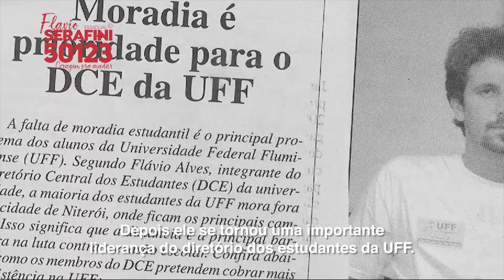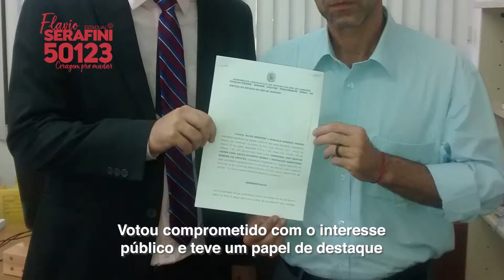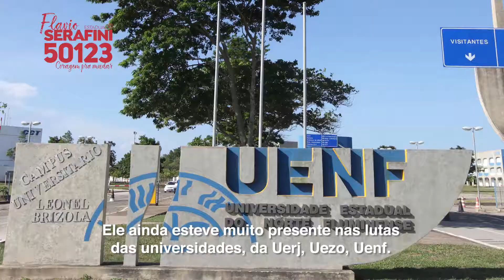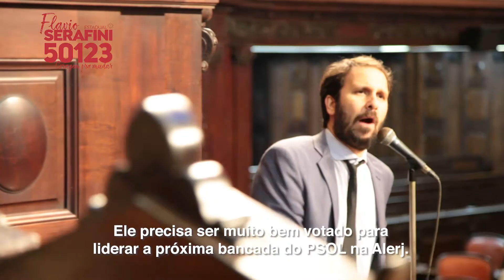BIO / Comitê Eleitoral Flavio Serafini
"Bio" - 1º filme de campanha para Comitê Eleitoral Flavio Serafini

Direção: Angelo Tortelly
Edição e arte: Tasso Dourado
Motion graphics: Felipe Pinaud
TROPIC FILMES / 2018